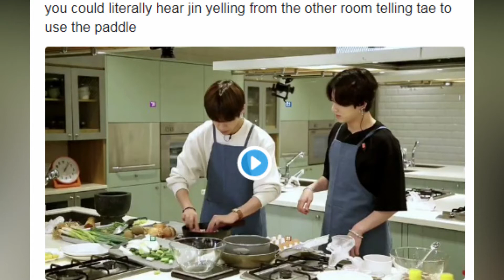BTS Jin’s Stress Levels Got So High, Because Of V And Jungkook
bts jin jungkook v
kpop traffic
run bts